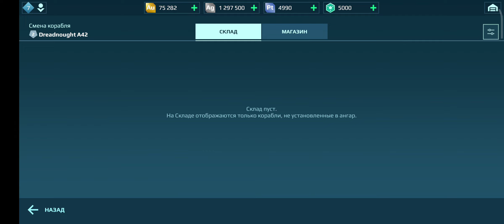War Robots Test Server 05.11.22.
New robot Nether, new titan Aether and new weapon